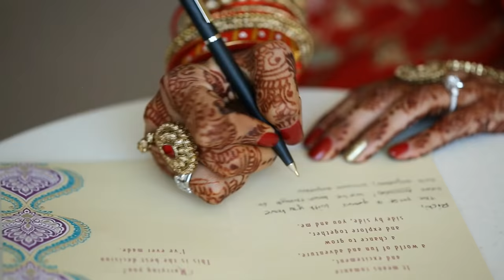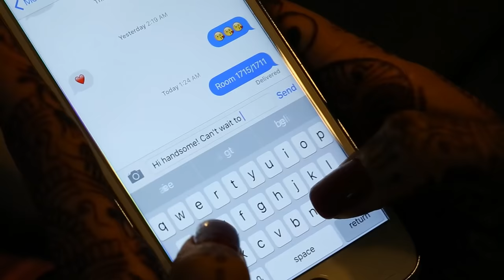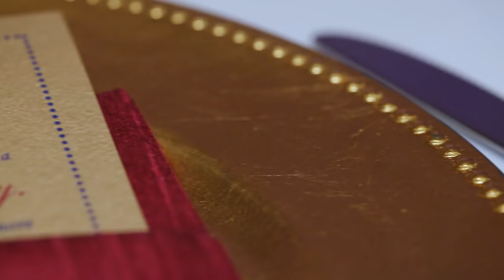Shital Patel & Rishi Patel- Cinematic Same Day Edit (Hindu)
On August 13, 2016, Shital & Rishi became husband and wife. They chose to have their wedding at the Hyatt located in Long Beach, California. The ceremony began with Rishi arriving on a white horse drawn carriage for his baraat.They held a traditional  Gujarati Hindu ceremony inside the main ballroom in an  open mandap  draped with beautiful pink and red roses.
Behind the scenes: They decided to go with one of our cinematic packages, which included 3 Canon 5D Mark III camera coverage of preparation, ceremony and reception. They also added on a popular service, Same Day Edit. Everything we covered in the morning, we played the same day at the reception. Also they added in their package our Live Feed service which covered the ceremony and reception.  They will receive a full length extended reel (about 3 hours) along with a highlight reel (10 minutes). Client will also receive the hard drive with all raw files.
Cinematography by: Robles Video Productions (roblesvideo.com)
Songs:
"Rabbta Shreya Ghoshal", "High Heels", "Soch Na Sake"